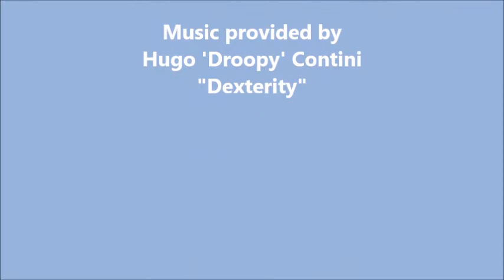Blackberry Breakfast Muffins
Not only are these blackberry muffins super quick and easy to mix up, they are utterly delicious from the crunchy, cinnamon-y topping to the jammy pieces of tart blackberries baked into the sweet, light-crumbed bread. Recipe shared with permission granted by Krista Davis, author of COLOR ME MURDER.